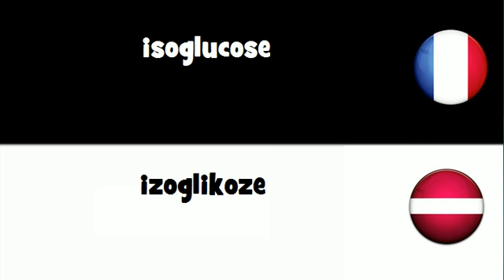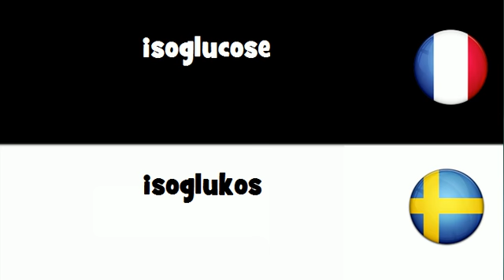VOCABULAIRE EN 20 LANGUES = isoglucose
frenchwithvincent VOCABULAIRE EN 20 LANGUES = isoglucose